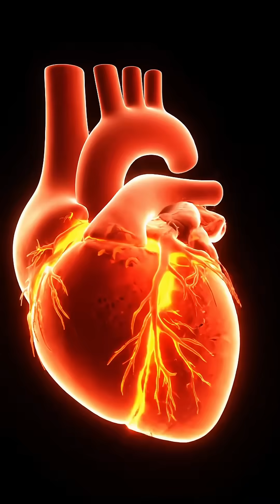What If Your Body Temperature Rises Suddenly to 42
This video explains an unbelievable reaction inside the human body using simple science and 3D simulation.
Content is created for US viewers who love science, health experiments, weird body facts, and surprising reactions.

We focus on:
- Strange biological reactions
- Human body experiments
- Surprising internal processes
- Unbelievable facts about health